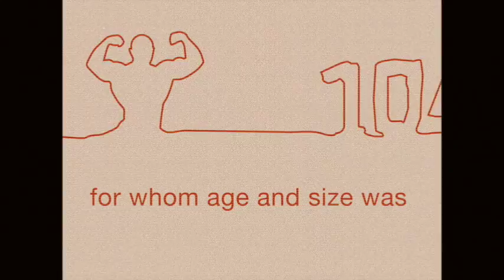A Tribute to Manohar Aich | India First Mr. Universe | Bajaj Pulsar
Bajaj Pulsar salutes the indomitable spirit of Manohar Aich, India's first Mr Universe and a man who lived his life on his own terms.He is known as father of Indian Bodybuilding. He has been through the gruelling test of time and ruled the roost for more than a century. At a height of 4 feet 11 inches, he made an applauding physique  He was truly an icon and a national hero and for that, he will never be forgotten.

The Bajaj Pulsar is an iconic Indian motorcycle. Since its inception, the Pulsar created a new segment called ‘Sports Biking’ in Indian motorcycling and redefined motorcycle riding for the Indian youth.
In the last two decades, the Pulsar has grown into many updated models with cutting-edge and is a perfect combination of style and performance. Subscribe to the official Pulsar YouTube channel to get quick updates on bajaj pulsar expert reviews, bajaj pulsar features of upcoming pulsar bikes, latest Pulsar TV commercials, bike do-it-yourself videos, stunt guides etc and also engage with other Pulsar Maniacs.